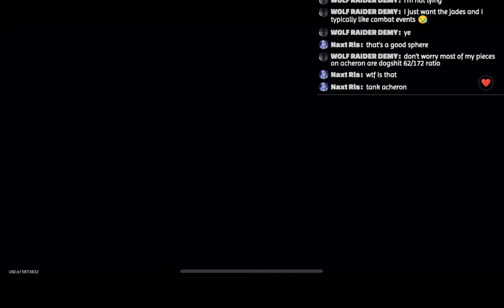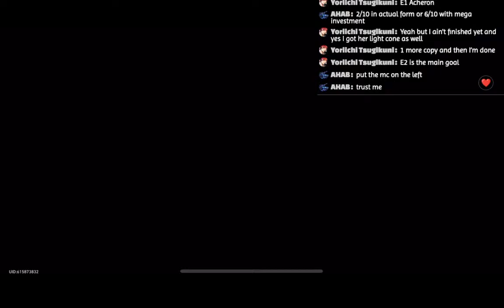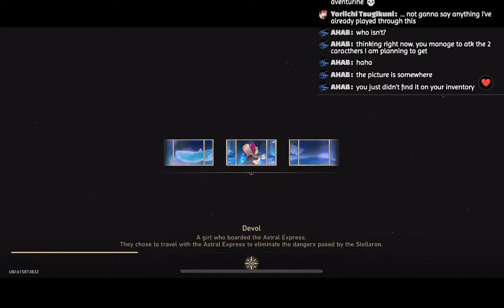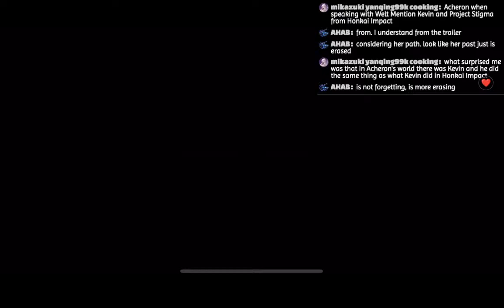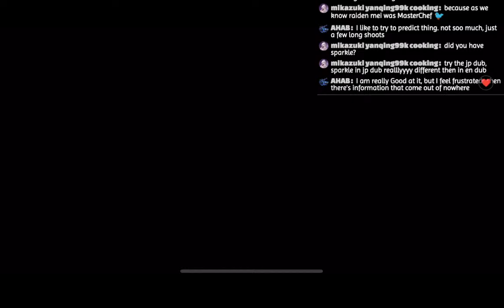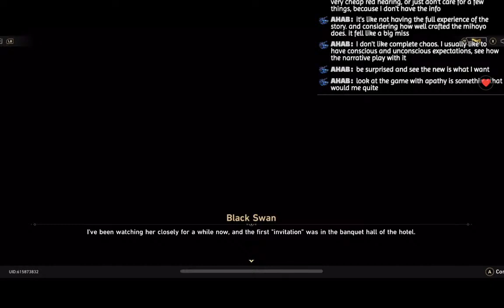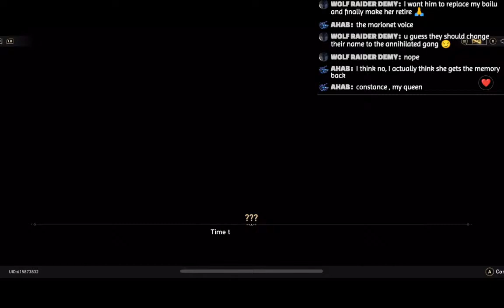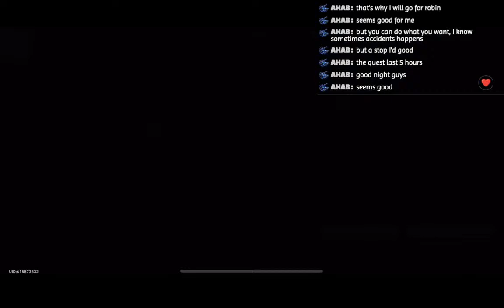" The Devil in Velvet " 2.1 HSR Trailblazer Quest !! | Honkai: Star Rail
If You're Enjoying The Stream And Would Like To Donate Use The
Steam Rules:
We like to keep it as respectful and mature as possible here on the channel. Mods have been instructed to completely clear the following

1.No racist, socially derogatory words.
2. No promoting your channel or others streams.
3. Just have fun and enter with good vibes